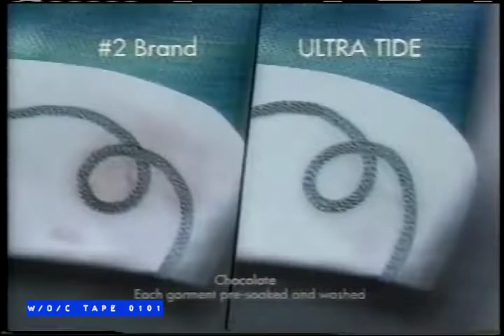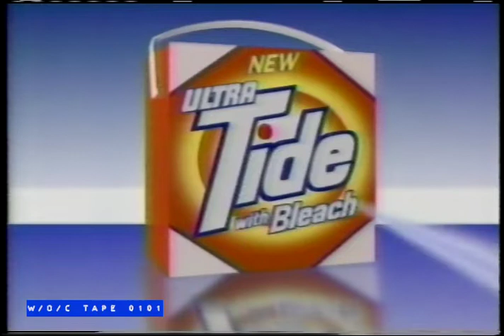Tide "Ultra" Laundry Detergent Commercial Compilation - 1990